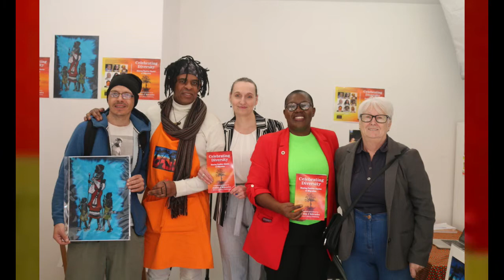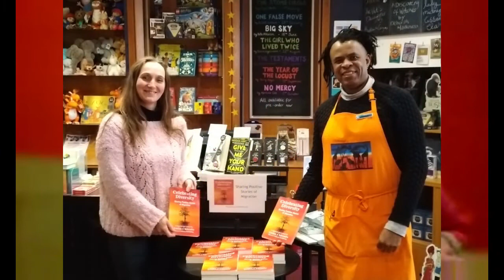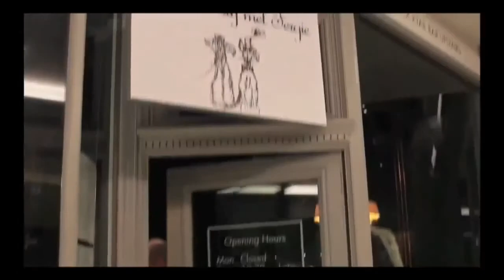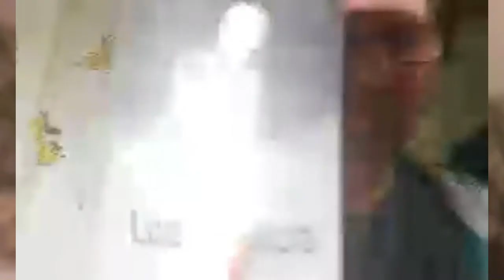Literatūriniai skaitymai NAKTIES NAMUOSE (III)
Nakties namų virtualus erdvėlaikis į poetinį kosmosą kyla trečią kartą. Atsilaisvinkite diržus, įsipilkite arbatos, vyno ir nusiteikite, - nebus nirvanos, ritualų ir pranašų. Visa tai lieka ant žemės!
Šįkart su mumis skrenda menininkė poetė metalistė Judita Gru (Piterboras, Anglija), bardė poetė Dovilė Karpiūtė, poetė dailininkė Daiva Molytė-Lukauskienė, bardas prozininkas pradedantis dailininkas Jonas Baltokas, feministinių ir kitokių -istinių užmojų globalistė Renata Karvelis ir aksominio balso paukštė Rūta Jurkuvienė.
Virtulaus erdvėlaikio sukimosi greitis Sondros Simanos puodelyje.
Techninės jungtys: Rimantas Navickas ir Andrius Sušilovas.
Užsklanda: Beno Šarkos paveikslo fragmentas.
Įsižeminimas: Klaipėda.